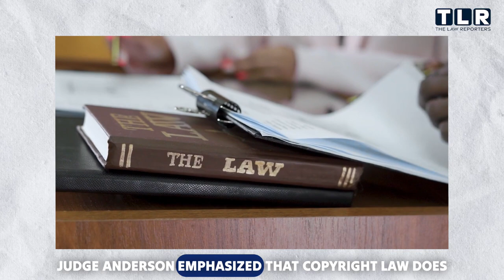Law Suit Against Top Gun: Maverick Dismissed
Paramount Pictures emerges victorious in lawsuit over "Top Gun: Maverick". A lawsuit claimed the film borrowed heavily from a 1983 magazine article that inspired the original "Top Gun."